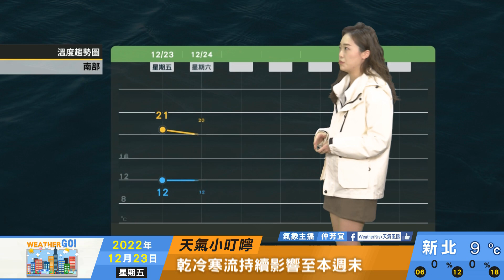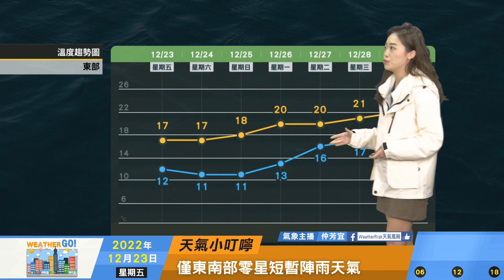2022/12/23 寒流持續影響至本週末 乾冷環境各地天氣穩定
寒流持續影響至本週末
乾冷環境各地天氣穩定
僅東南部零星短暫陣雨
注意10度以下低溫現象